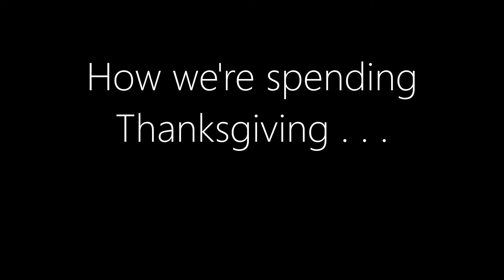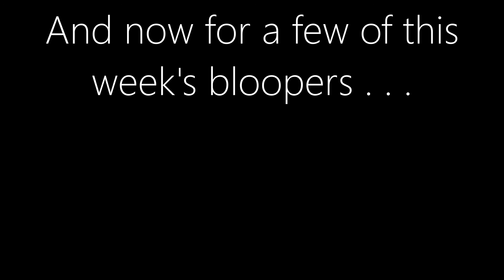NEW VIDEO: NFL Football from a Female Perspective, Plus Thanksgiving and Enter Our First Giveaway!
Our November 22nd show was very exciting, as it featured the unveiling of our Spikes & Heels logo and our first ever giveaway!  We also discussed all kinds of topics such as the unbeaten, 10-0 Pittsburgh Steelers; the Baltimore Ravens, Indianapolis Colts, and Green Bay Packers; as well as the Washington Football Team and the Dallas Cowboys.  And since it's Thanksgiving week, we HAD to discuss our plans for the holiday and what we're thankful for.

2. Like this video.

Sincerely,

Gwen & Sabrina
Spikes & Heels